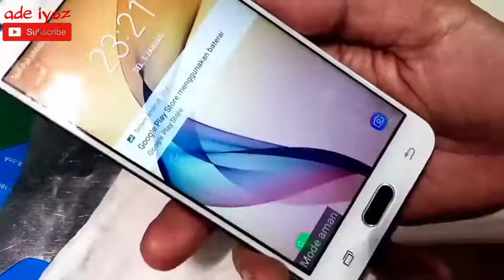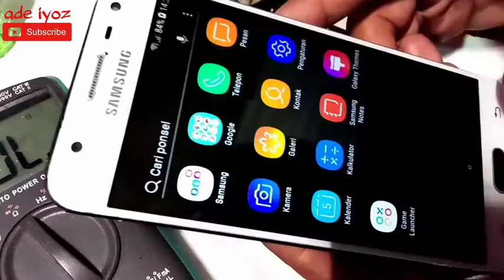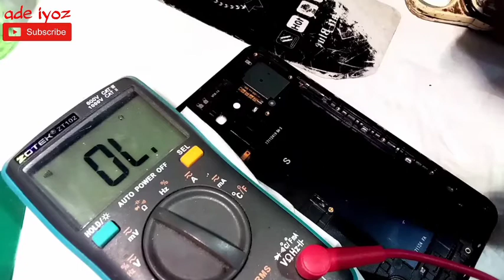Solusi samsung j5 prime keluar mode aman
belajar bareng